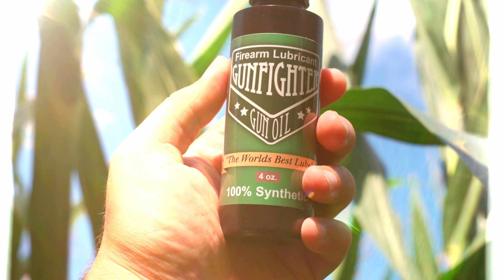The Reality of Police Reform, Bail and the Judicial System | Higher Line Podcast #147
State's Attorney Patrick Kenneally returns to talk about the heavy issues with police reform, bail reform and how they connect to current practices in judicial system. Kenneally dispels common misconceptions, talks about body camera's and new laws coming in Illinois.

Patrick Kenneally has served as McHenry County State's Attorney since 2016. He began his career in 2007 being hired as a prosecutor. From his campaign website, "Patrick earned his law degree from Washington University School of Law in 2005 and a master’s degree in environmental law from the University of Vermont."